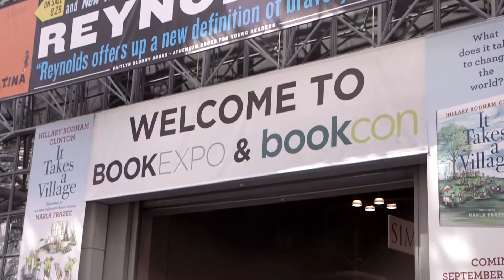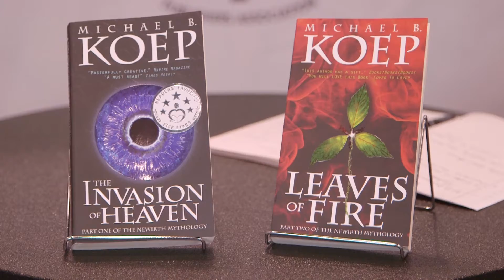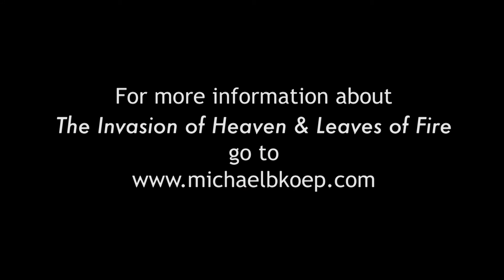IBPA @ BookExpo 2017: Get to Know Michael Koep's NEWIRTH MYTHOLOGY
Author Michael B. Koep discusses THE INVASION OF HEAVEN and LEAVES OF FIRE, books 1 and 2 in his NEWIRTH MYTHOLOGY, in IBPA's cooperative booth at BookExpo 2017.